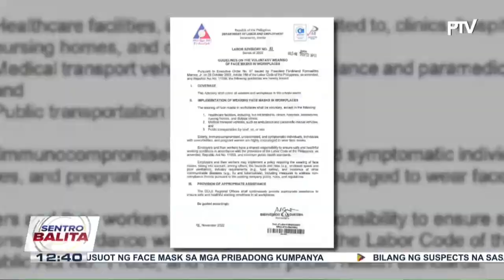DOLE, naglabas ng guidelines sa optional na pagsusuot ng face mask sa mga pribadong kumpanya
DOLE, naglabas ng guidelines sa optional na pagsusuot ng face mask sa mga pribadong kumpanya; employers, maaaring magpatupad ng polisiya para i-require pa rin ang face mask